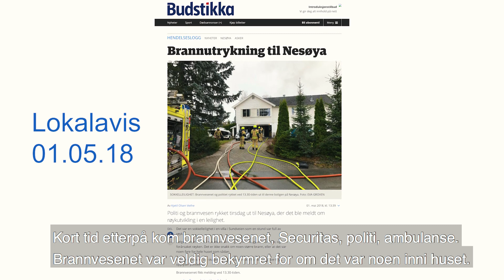Hoverboard-brann: Rask varsling reddet huset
Robert var på familieutflukt da han ble oppringt av Verisures alarmstasjon med varsel om at det brant hjemme. Heldigvis hadde han kort vei hjem og fikk slukket brannen selv. Det reddet både huset og to marsvin.